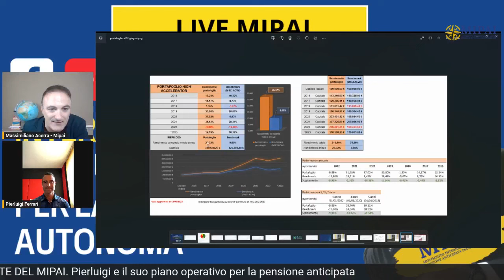INTERVISTE MIPAI: La strategia di Pierluigi per anticipare la pensione e diminuire l'attesa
▷ INTERVISTE MIPAI: in pensione anticipata. La strategia di Pierluigi per diminuire il tempo di attesa.
Parliamo Con Pierluigi Ferrari e capiamo come ha riorganizzato la sua vita per raggiungere la pensione con il modello di autofinanziamento.
Tutte le strategie finanziarie che mette in atto per massimizzare i risultati e ridurre il tempo per raggiungere il montante (capitale) necessario in tempi ristretti.
Scarica qui il corso gratuito per creare la pensione in autonomia in 7 passi attuativi, con tutti i protocolli per partire subito:
Chi è Massimiliano Acerra?
Investitore professionista, trader indipendente, speaker, autore di successo e imprenditore.

Ha rivoluzionato il mercato Italiano della formazione finanziaria e degli investimenti con metodi unici e innovativi capaci di massimizzare le performance e ridurre i rischi.

E’ considerato il n. 1 del settore nelle strategie applicative per raggiungere la pensione in maniera autonoma con un programma finanziario sconnesso da INPS, assicurazioni e altre istituzioni.

E’ considerato il più innovativo per risultati concreti ottenuti con i propri sistemi di investimento sui mercati finanziari.

Profondo ricercatore di strategie applicative che permettono agli investitori intelligenti ad alta capitalizzazione di ottenere risultati di eccellenza con riduzione dei rischi e protezione del patrimonio.

Le sue metodologie di investimento sono divenute dei marchi registrati a livello internazionale.
Esperto di alta finanza, personale e aziendale con oltre 25 anni di esperienza.

Ha fondato la società di servizi e consulenza su investimenti più innovativa del settore, con specialisti di protezione patrimoniale a più livelli, servizi per imprese e molto altro.

E’ il fondatore del MIPAI, il movimento internazionale per la pensione anticipata indipendente, un movimento unico al mondo nel quale i sostenitori mettono in atto tutti insieme un sistema testato e uno stile di vita idoneo per raggiungere la pensione indipendente quando vogliono e con più soldi."